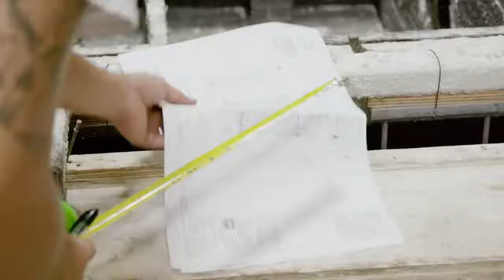IoT Technology Will Improve Safety and Efficiency on the Construction Site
As one of the last industries to digitize, construction still has a lot to gain from embracing new technologies. Allison Scott, head of construction integrated marketing at Autodesk, explains why the future of Internet of Things (IoT) applications in construction is so bright—bringing jobsite benefits ranging from improved safety to greater visibility.